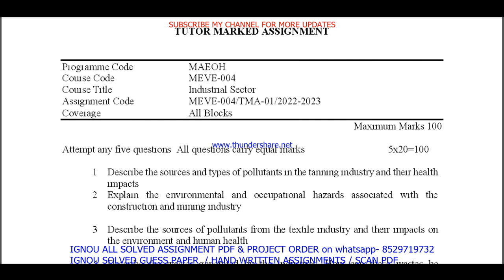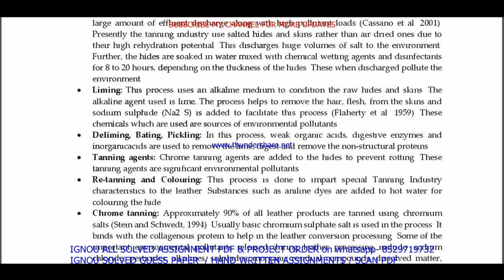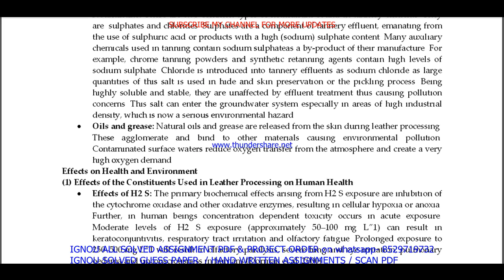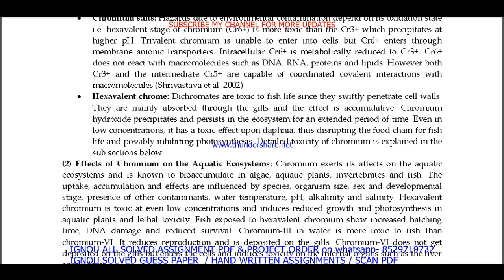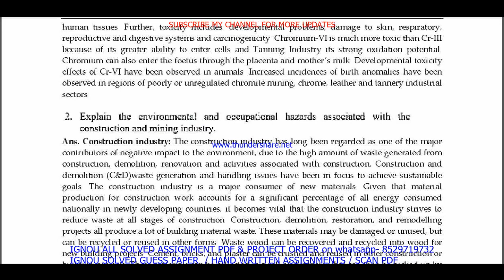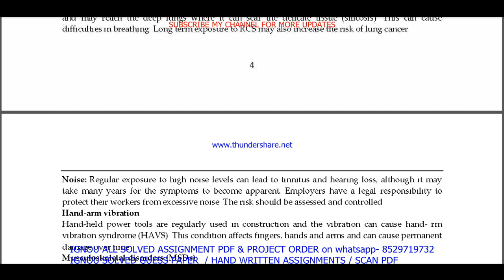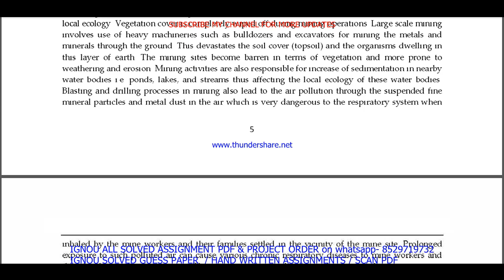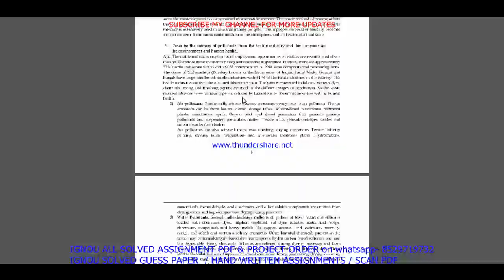meve 004 solved assignment 2022-23 / meve 4 solved assignment in english / ignou maeoh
meve 004 solved assignment,
meve 004,
meve004,
meve 004 solved assignment 2022-23,
meve 004 assignment 2022-23,
meve 004 assignment 2022-23 in English,
meve 004 solved assignment in English,
meve 004 solved assignment 2022-23 in English,
meve 004 solved assignment 2023,
meve 004 assignment 2023,
meve 004 assignment 2023 in English,
meve 4 solved assignment,
meve 4 solved assignment 2022-23,
meve 4 solved assignment in english,

ignou maeoh solved assignment 2022-23,
meve 004 solved assignment in english 2022-23,

ignou maeoh solved assignment in English,

meve 004 ignou assignment,
ignou meve 004 solved assignment,

meve 004 solved  assignment pdf download,
meve 4,
meve4,
meve 4 assignment 2022-23,
meve 4 assignment 2022-23 in English,
meve 4 solved  assignment pdf download,
meve 4 solved assignment 2022-23 in English,
ignou meve 4,
meve 4 solved assignment 2023,
meve 4 assignment 2023,
meve 4 assignment 2023 in English,
meve 4 ignou assignment,
ignou meve 4 solved assignment,
ignou solved assignment 2022-23,
ignou meve 004,

ignou maeoh assignment 2022-23,
maeoh assignment 2022-23 in English,
maeoh solved  assignment pdf download,
ignou maeoh solved assignment 2022-23 in English,
ignou maeoh,
maeoh solved assignment 2023,
ignou maeoh assignment 2023,
maeoh assignment 2023 in English,
maeoh ignou assignment,
ignou maeoh solved assignment,

ignou,

meve 004 solved assignment 2023 in English,
meve 004 handwritten assignment pdf 2022-23,
meve 004 ignou assignment with answer,
meve 004 assignment 2022-23 solved,